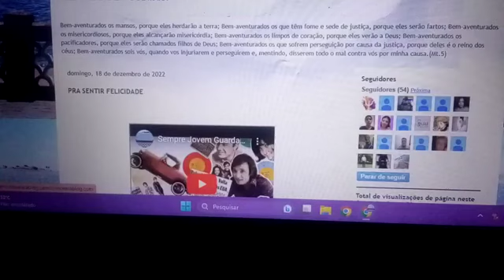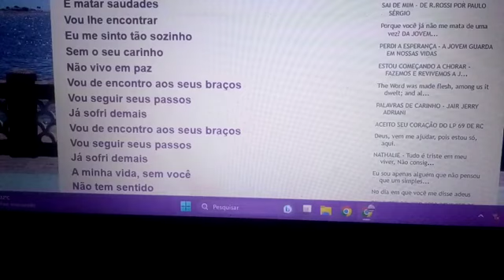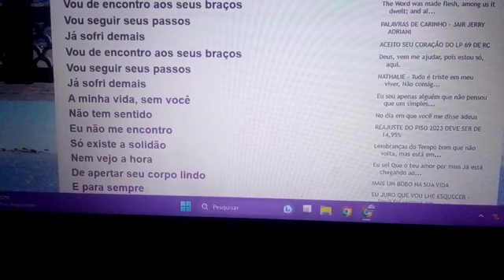Pra sentir felicidade E matar saudades Vou lhe encontrar Sigo através do tempo ENSAIO COVER